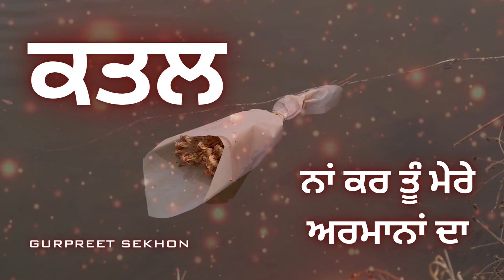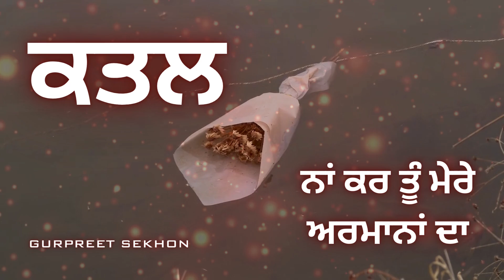ਕਤਲ ਨਾਂ ਕਰ ਤੂੰ ਮੇਰੇ ਅਰਮਾਨਾਂ ਦਾ || Best Punjabi Song 2024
Song - ਕਤਲ ਨਾਂ ਕਰ ਤੂੰ ਮੇਰੇ ਅਰਮਾਨਾਂ ਦਾ
Lyrics - Gurpreet Sekhon
Voice - Gurpreet Sekhon